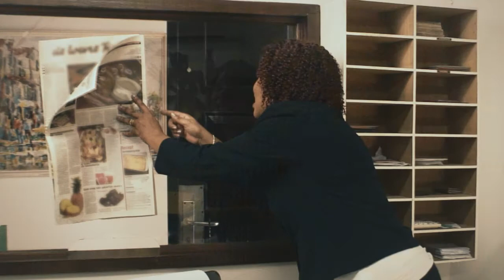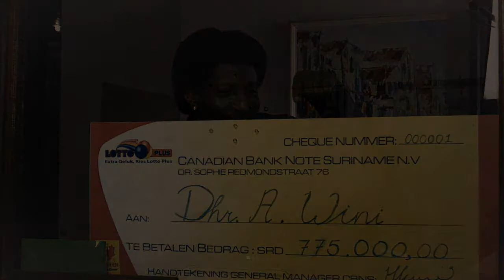Lotto PLUS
Lotto PLUS TV-Commercial
Script: XLR8 Media Productions & Falcon Adv.
Camera & Regie: XLR8 Media Productions
Year: 2011